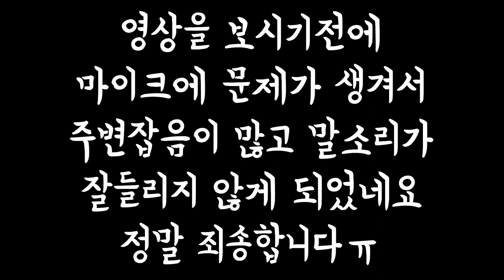(잡솨x밥굽남)감성터지는 여수 23번 포차 EatingShow Mukbang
밥굽남 형님을 데리고 로컬맛집 여수 23번 포차를 다녀왔습니다
맛있는 삼합과 금풍생이!